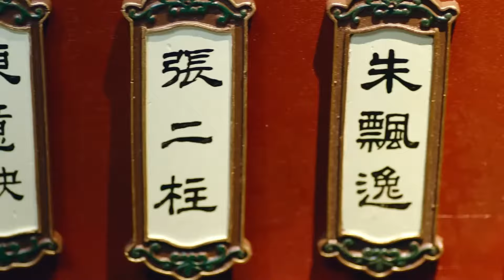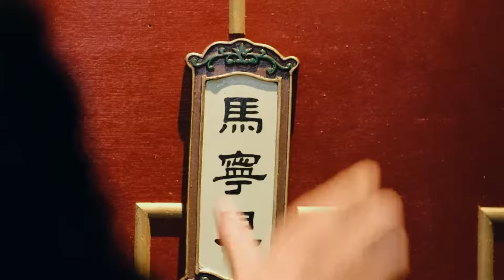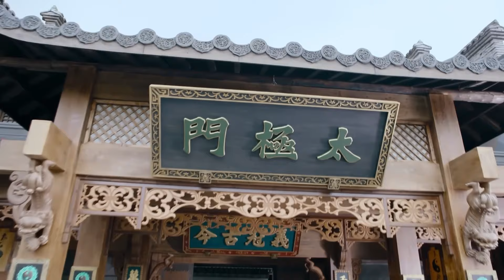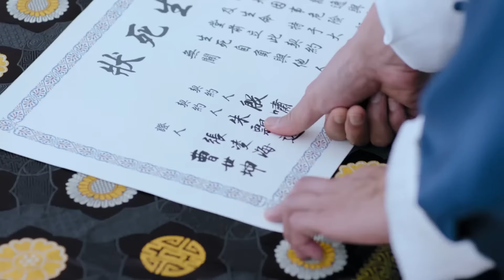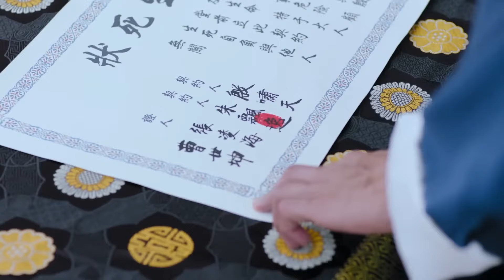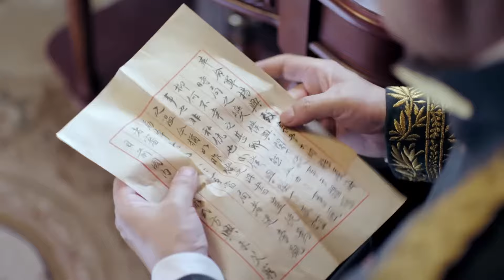⚔️日本空手道高手PK太極傳人，誰知太極功夫實在高明，空手道不敵反被打慘！ ⚔️ 功夫 | KungFu | 戰爭 | TAI CHI | 劇名#太極宗師之太極門